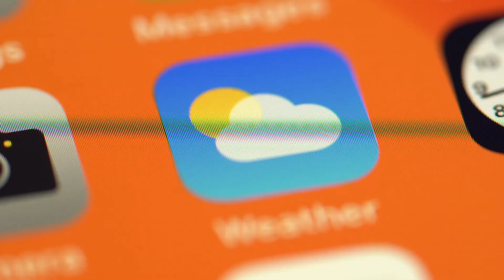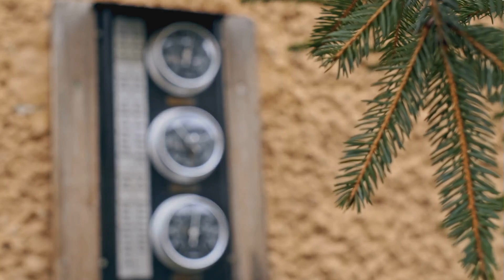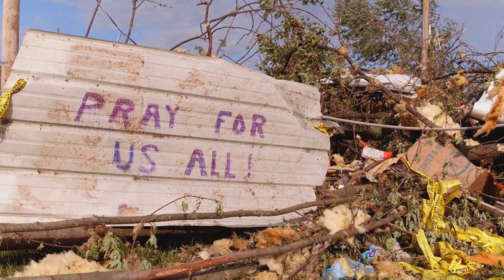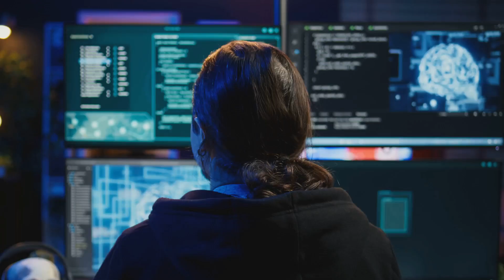The Most Powerful Storm System Ever Recorded in 2025!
Witness the most powerful storm system ever recorded in 2025! Tornadoes Unleashed: Nature's Fury Explained in this jaw-dropping video.The most powerful storm system ever recorded, showcasing the destructive force of nature. Watch as the storm unleashes its fury in 2025.

Tornado facts,
Storm chasers,
How tornadoes form,
Tornado footage,
Nature’s fury,
Tornado documentary,
Natural disasters 2025,
Tornado vs hurricane,
Real tornado video,
EF5 tornado,
Tornado destruction.

♡  What's in this video:
00:00:00 The Fury Unleashed
00:00:54 Nature's Devastating Ballet
00:01:49 A Force to be Reckoned With
00:02:52 The Anatomy of a Storm
00:03:22 The Funnel's Fury
00:04:12 A Symphony of Destruction
00:05:06 The Path of a Monster
00:05:59 The Enhanced Fujita Scale
00:06:42 Nature Flexes its Muscles
00:07:35 The Storm's Power Escalates
00:08:26 The Apex of Destruction
00:09:30 Respecting the Scale, Respecting the Storm
00:10:28 Where Twisters Take Root
00:11:25 Tornadoes on the Fringe
00:11:53 Why Here?
00:12:18 A Year of Unleashed Fury
00:13:21 Science on the Chase
00:14:20 Tornado Safety 101
00:14:56 Nature's Raw Power, Our Shared Responsibility
00:15:37 Staying Ahead of the Storm
00:16:40 The Human Spirit Endures
00:17:41 Respect the Wind, Embrace the Wonder

2. 👍Like the videos 👍

🍀Good luck!🍀  😊